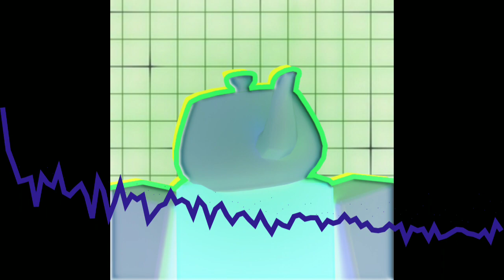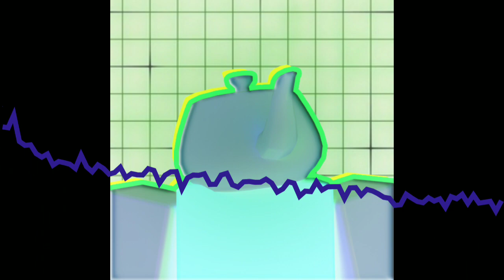Sometimes I think about cheese